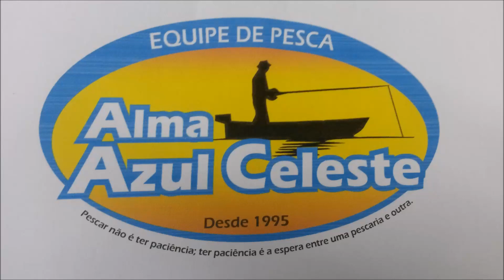Pescaria de dourados - DOURADO DE 20 Kg - La Zona - Argentina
É dourado que vocês querem!!! Maior lugar para pesca destes monstros no mundo. Rio Uruguai em Concórdia-Argentina é realmente incrível.